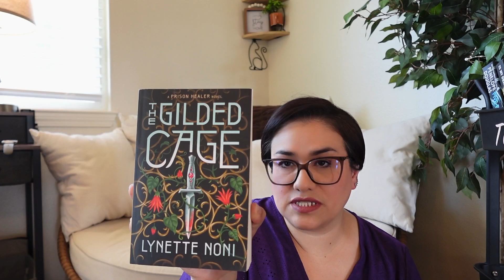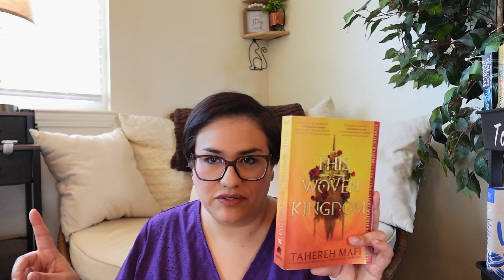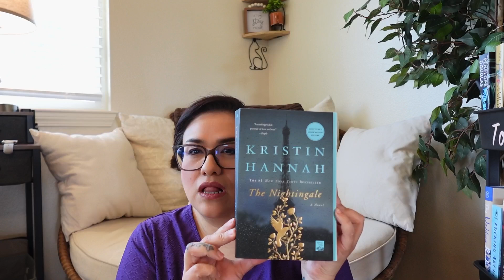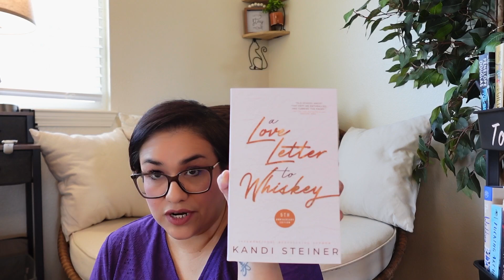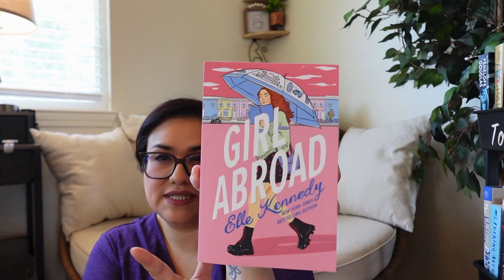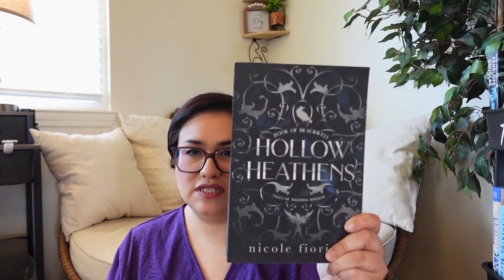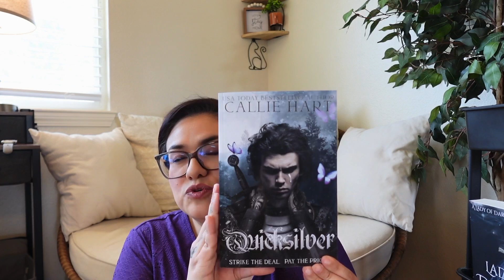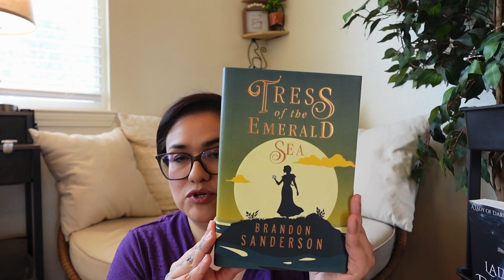Adding new books to my TBR Cart